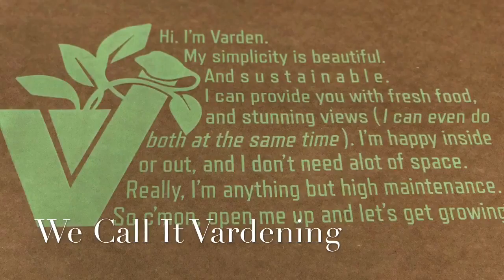Evolving The Garden - IndiegogoEvolving The Garden | Indiegogo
Evolving The Garden - Indiegogo

Evolving The Garden
Innovative Urban Ag - utilizing space in creative and innovative ways to make gardening accessible

We are evolving and improving how people grow their food. Local is sustainable and vertical allows you to grow clean, nutritious produce just about anywhere, even if short of space. This is a companion video for our Indiegogo Crowdfunding Campaign.